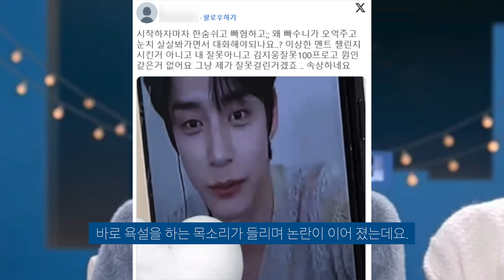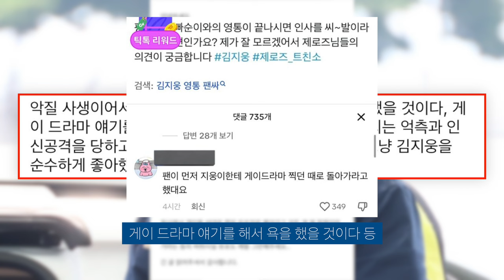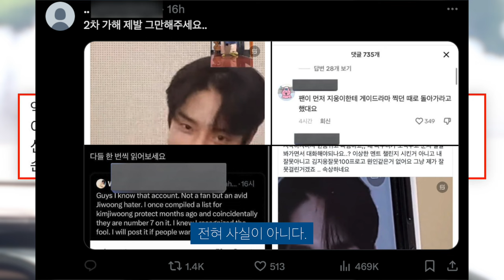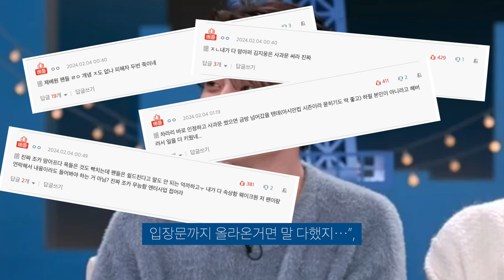제로베이스원 김지웅 욕설논란 부인, 팬 추가 입장 뚜렷한 증거 있다. 사생아니다.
같은 팬한테 욕먹는 상황은 뭐지?